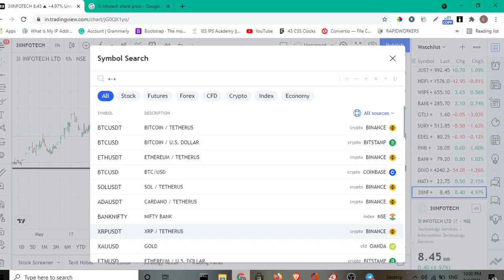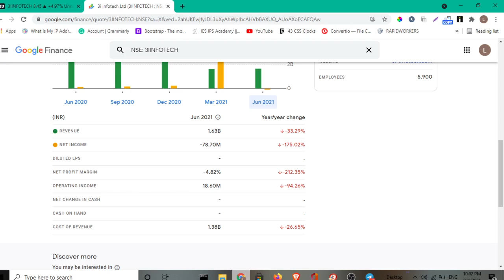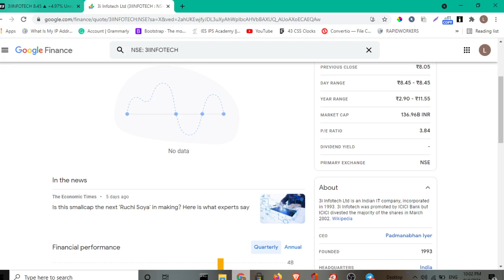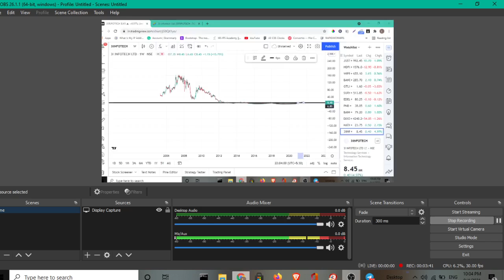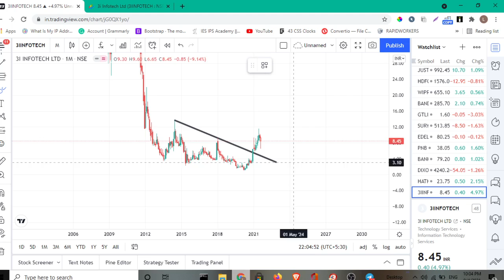1500 का शेयर मिल रहा है ₹6 में 500 लगाओ और भूल जाओ💸💸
Debt free companies with small market capitalization in India. Best Penny Stocks in 2021 with debt free balance sheet and profitable business. These penny stocks bse are potential multibagger penny shares 2021. Investing & trading in Penny stocks list India is subject to high risk since these stocks are highly voletile penny stocks. Investment in penny stocks in India is subject to very high risk & in the worst case may lead to catastrophic loss in penny share price. I request you all to kindly consult your financial advisor before investing in the, penny stocks list 2021 india.

only. Please do your own fundamental analysis of

penny stocks before jumping into these stocks in

the game of indian share market. Which stocks to buy? Penny stocks nse, with good management, profitable business and positive cash flows must be considered for penny stocks bse. In Penny stocks india it is easy to lose money and very difficult to make money buying top penny shares in India. Some times penny stock in india perform very well and turn out to be multi bagger penny stocks 2021, but most of the times people lose money in, best penny stocks in India hence we should ignore penny stock tips. So i would request you to read and research penny stocks before investing in the cheap stocks. Gold Penny stocks in india do not exixt in reality. Every best penny stock has its own strength and flaws. Penny stocks to buy 2020. Most low cost stocks are volatile penny stocks in the indian stock market.